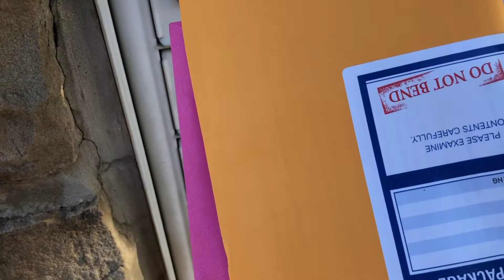Covid Diary D48